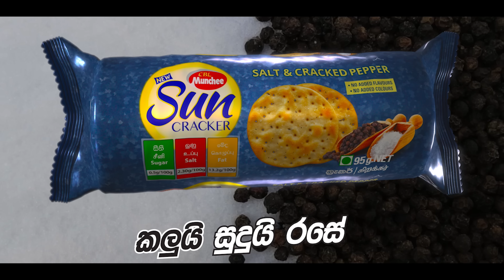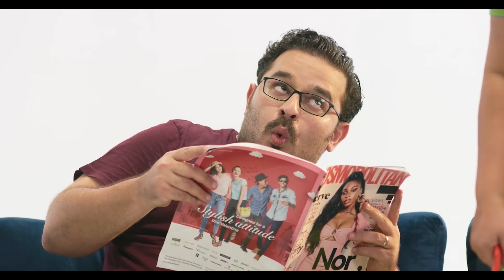Lakai Sikai - Hondatama Kara | ලකයි සිකයි - හොඳටම කරා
Relax with Lakai Sikai.
Script & Director - Lakmal Weerasiri(ලකා) |
Line Producer - Shan Arosha(සිකා) |
DOP - Madawa Kamalasiri |
Lighting - Wajira Deepal |
Audio Production - Thameera Maduranga (රනා) |
Editor & Colourist - Damith Sameera  |
Art - Prasanna Nanayakkara |
Production Manager - Sahan Warnakulasuriya |
Makeup -  | Reveur Makeups |
Accountant - Shiraz Merza |
Production Assistant - Sachindu Dilshan |
Subtitle - Pradeep Perera |
Marketing - Dilan Rajapaksha |
Executive Producer - Shalika Nadeeshani |
Cast  - Lakmal Weerasiri(ලකා) | Shan Arosha(සිකා) | Thameera Maduranga (රනා)